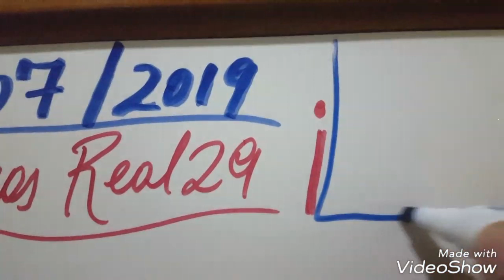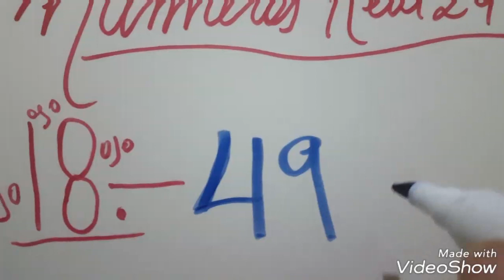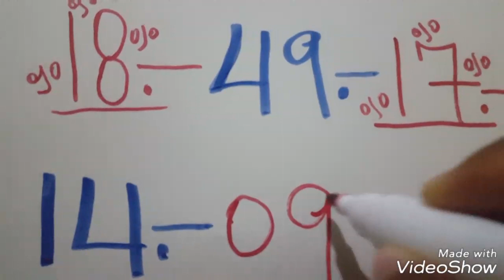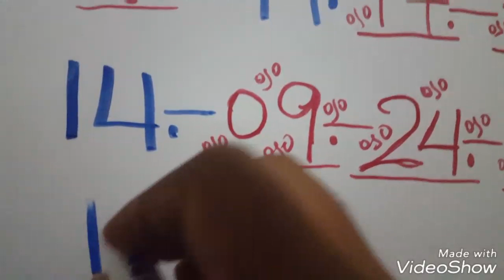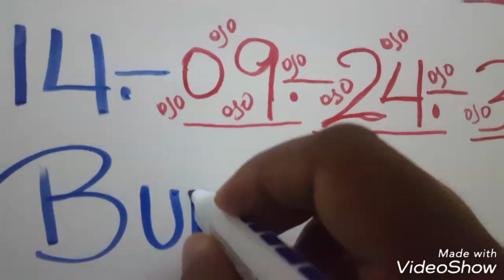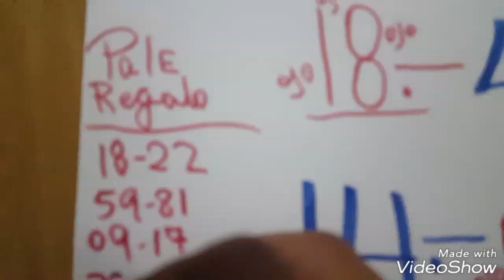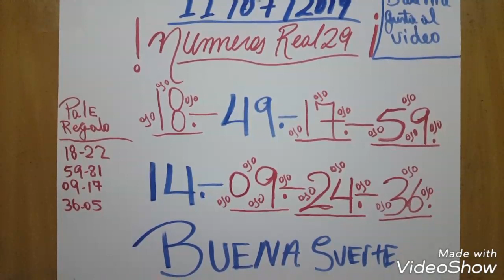NÚMEROS PARA HOY 11/07/2019 DE JULIO PARA TODAS LAS LOTERIAS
numeros para hoy.los numeros ganadores de hoy.resultado de las loterias.pale ganador.probabilidades para las loterias.numeros de la suerte.numeros que mas

Loterías
Lotería channels
Lotería correntina
Lotería Chaqueña
Lotería Cauca
Lotería de Medellín último sorteó
Loterías electrónica
Loterías estras
Lotería electrónica  de visa de diversidad
Lotería. Frorida
Lotería Gana
Lotería huaila
Lotería juguetes
Loterías mexicana
Lotería Manizales
Loterías mundiales
Lotería meta
Lotería mary Kay
Lotería matutinas

Lotería Panamá

Loterías Panameña